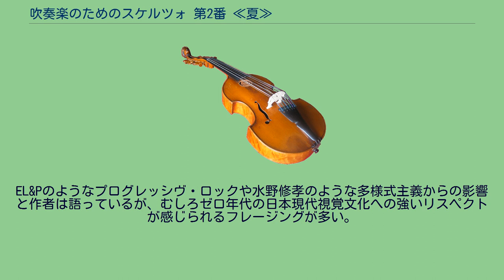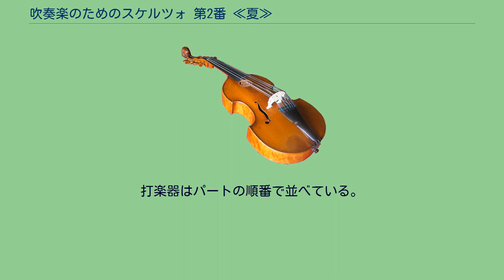吹奏楽のためのスケルツォ 第2番 ≪夏≫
吹奏楽のためのスケルツォ 第2番 ≪夏≫（すいそうがくのためのスケルツォ だいにばん ≪なつ≫ Scherzo for Wind Orchestra No.2 “The Summer”）は、鹿野草平が作曲した2010年度全日本吹奏楽コンクール課題曲。
第2回全日本吹奏楽連盟作曲コンクール第1位を受賞した作品。
高校・大学・職場・一般のみ課題曲として選べた。
題名が「吹奏楽のためのスケルツォ 第2番」になっているのは前年に「吹奏楽のためのスケルツォ 第1番」が第1回全日本吹奏楽連盟作曲コンクールで第2位を受賞したためである。
第1番に関しては、既に発表済みである（CDも出ている）。
また、作曲当初では副題に「夏」とは設定されていなかった。
作曲者は、試奏をした際にいろいろな意味で音が「アツすぎる」と感じたため、この副題を設定したと述べている。
解説では、この曲の作曲に関して、変拍子と荒々しい節回しによって、吹奏楽に時に暴力的ともいえる程の活力を与える事を目標とした、と述べている。
編成にドラムセットが入っている。
課題曲の編成にドラムセットが入ったのは、1989年度の『ポップス・マーチ「すてきな日々」』以来21年振りである。
EL&Pのようなプログレッシヴ・ロックや水野修孝のような多様式主義からの影響と作者は語っているが、むしろゼロ年代の日本現代視覚文化への強いリスペクトが感じられるフレージングが多い。
これらは主に「打ち込み」と呼ばれる作業で入力されている音符であるため、吹奏楽で動かすのは至難である。
シンクラヴィアで作曲されたフランク・ザッパのG- Spot Tornadoを、ザッパがアンサンブル・モデルンヴァージョンへ編曲した困難に似た効果が表れている。
冒頭から激しく拍子が変わりながら、速いテンポ、動きで進んでいく。
練習記号3では激しさを増し、トランペットやサクソフォーンセクションが主体となりながら、木管やドラムが細かい動きをする。
練習記号4からはソロが沢山出てくる。
練習記号8で3と同じような形になるが、木管の動きの激しさが増している。
練習記号9からはチューバのソロとなり、穏やかなメロディーが流れる。
さらに、パーカッションでは風鈴を鳴らす。
練習記号13からは再び激しい動きとなり曲が進んでいく。
練習記号20では記譜されたドラムセットソロとなっている。
このドラムセットソロはオリヴィエ・メシアンの「トゥランガリラ交響曲」の第5楽章のピアノソロからインスパイアされている。
その後、練習記号21ではテンポがゆっくりとなるが、練習記号22で再び速くなる。
最後はリタルダンドをかけて、フェルマータで音を伸ばしながらFFで終わる。
ここも明白にメシアンのトゥランガリラを意識した構成である。
打楽器はパートの順番で並べている。
同じ楽器が2回以上使われている物は省いている。